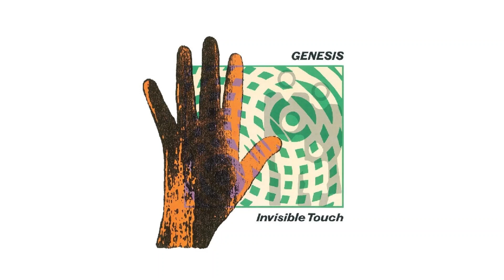The Brazillian with lyrics by me (only my voice)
I originally intended to release the lyrics on their own on my main channel, but in the end i took the bait since 7/8 wasn't copyrighted, i thought that i could get away with it again, but no. Another thing, this version is mixed a bit differently (better).

If you want to read the lyrics or hear the full release, you can find it